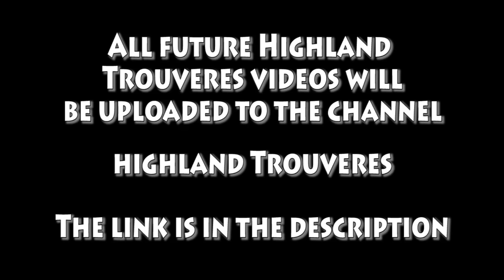Part 2 - One Take Song Mash Up by the Highland Trouveres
Directed by: Bret Scherer and Ben Fisher
Filmed by: Ben Fisher
Performed by: The amazing Highland Trouveres

The Highland Trouveres made a new 15 minute long single shot of two mash ups! The first is the same as the original, we only added on a whole new song that our teacher Bret Scherer made. This video starts at the second half of that one take video.

List of songs used:
Heartless - Kanye West
Break Your Heart - Taio Cruz
Set Fire to the Rain - Adele
Without You - David Guetta
Airplanes - B.O.B
Paradise - Coldplay
Madness - Muse
Next to Me - Emeli Sande
Diamonds - Rihanna
Give Me Everything - Pitbull
It's Time - Imagine Dragons
Bleeding Love - Leona Lewis
Club Can't Handle Me - Flo Rida
Just the Way You Are - Bruno Mars
Miss Independent - Ne-Yo
Somebody Told Me - The Killers
Superbass - Nicki Minaj
Firework - Katy Perry
Somebody to Love - Justin Bieber
Single Ladies - beyonce
Bringin Sexy Back - Justin Timberlake
Dynamite - Taio Cruz
The Show Goes On - Lupe Fiasco
What Makes You Beautiful - One Direction
We Are Never Getting Back Together - Taylor Swif
I Wanna Go - Britney Spears
Look at Me Now - Chris Brown
Last Friday Night - Katy Perry
We Found Love - Rihanna
Moves Like Jagger - Maroon 5
Good Time - Owl City
Cinema - Benny Benassi
Right here - Brandy
Die Young - Ke$ha
Some Nights - FUN
California Girls - Katy Perry
Scream and Shout - Will. I. Am
Dance Again - Jennifer Lopez
Get the Party Started - Pink